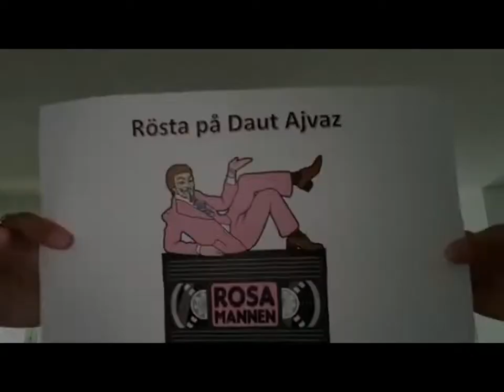Euromusica 1996 (SVT 1997-08-17)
Székesféhérvar i Ungern var förra året värd för folkmusikfestivalen Euromusica som är ett samarbete mellan olika TV-stationer i Europa. Den här gången medverkar musiker från bland annat Sverige, Norge, Baskien, Makedonien, Rumänien och så förstås från värdlandet Ungern, som presenterar sin internationellt mest kända folkmusiker: sångerskan Marta Sebestyen. Svenska artister är gruppen Väsen med Olof Johansson, Roger Tallroth och Mikael Marin. Väsen är en av våra största artistexporter inom folkmusiken.